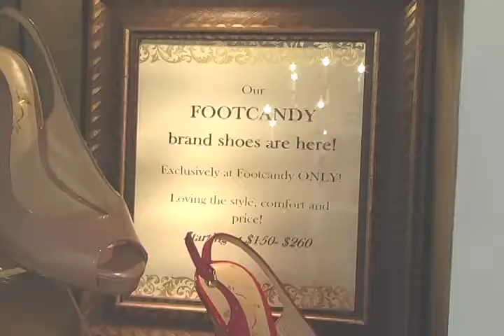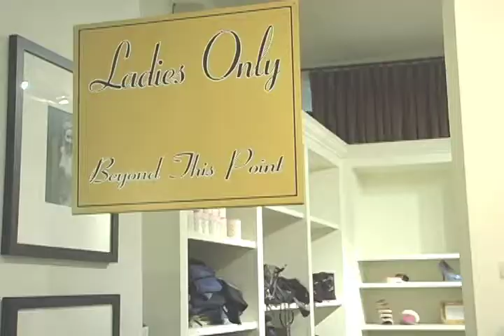FootCandy Store.mov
Footcandy store in St. Helena